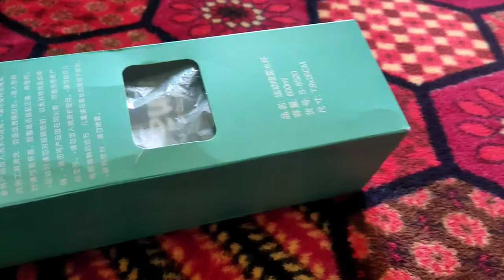Mist and spray water bottle unboxing video||price 180 ||2 in 1 bottle mist and spray water bottle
Hi
Bottle name
Mist and spray water bottle

Omnicard payment keychain unboxing video

Neokey payment keychain unboxing video

muvin card unboxing video

paulpay card unboxing video

YPAY Account Opening video

Streak card unboxing video